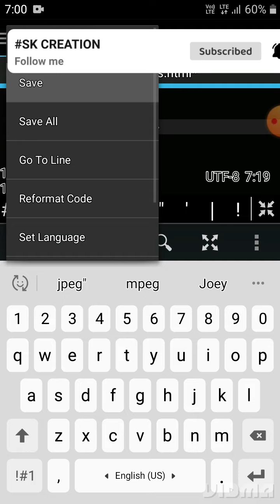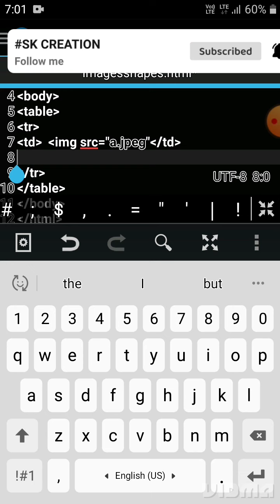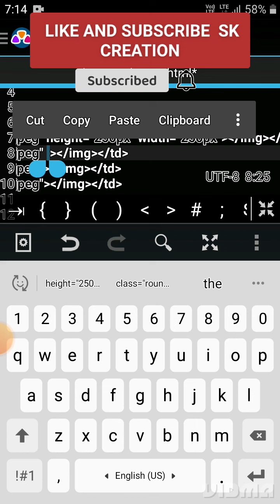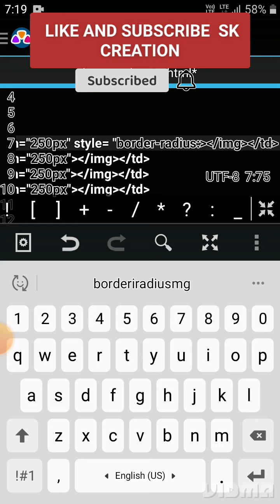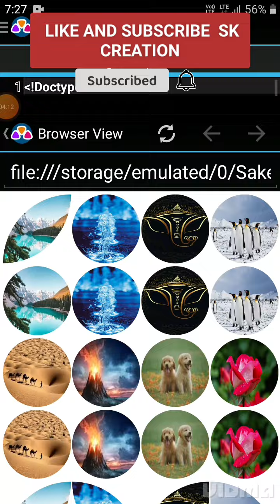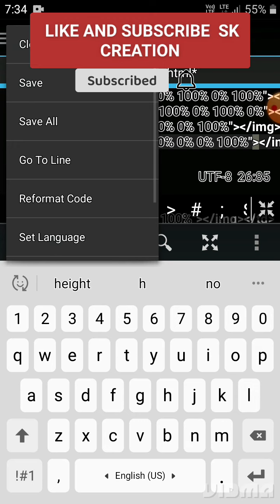Change Image Shapes Using HTML only. No CSS!!!! Pure Html only. Code lovers SK CREATION SAKET😍👌🤘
CODE LOVERS